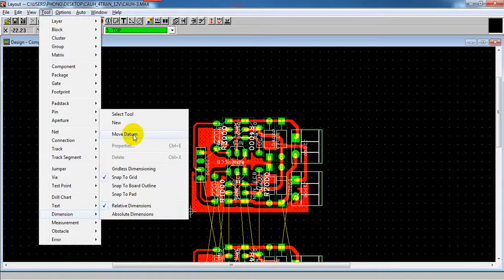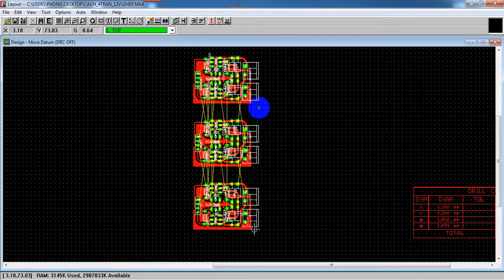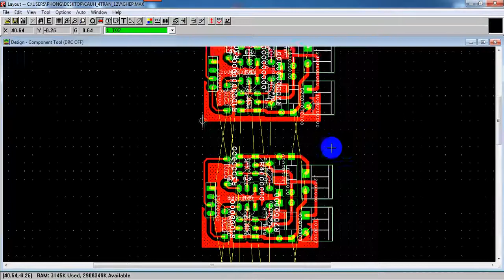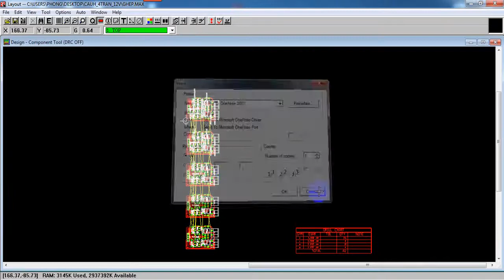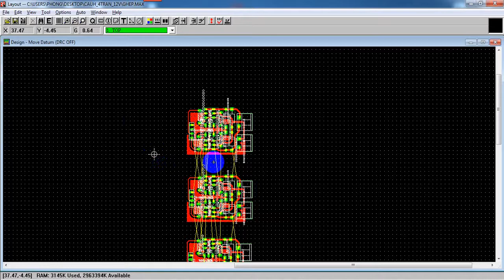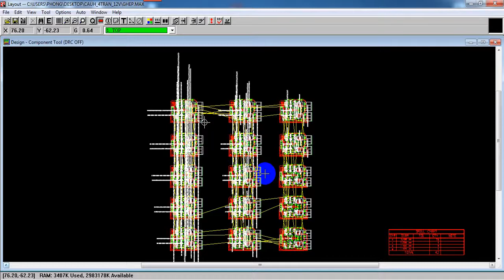DEMO nhân bản nhiều bản mạch in ORCAD layout trên 1 file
Nếu video này có ích với bạn, và muốn ủng hộ để tác giả có động lực ra nhiều video hơn, bất kể bao nhiêu, bạn có thể ủng hộ qua:
- Tài khoản MOMO: 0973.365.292 (HOANG THE PHUONG)
- Ngân hàng Techcombank: 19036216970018 (HOANG THE PHUONG)